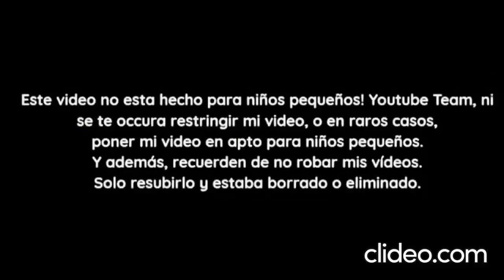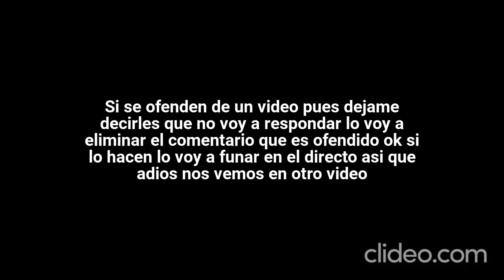[FALSO] Univision (Estados Unidos) hackea a Discovery Kids (Latinoamerica, 2011)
este video es una colaboracion con @TheMetaHorizonChannel528

Denme historia